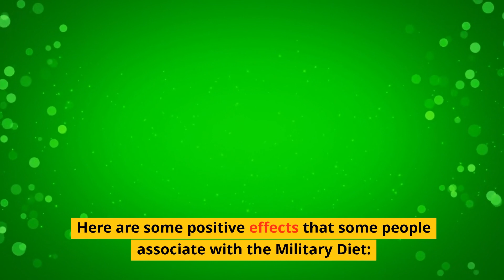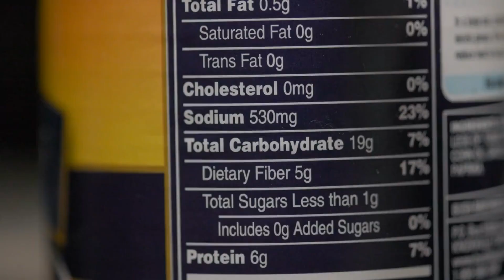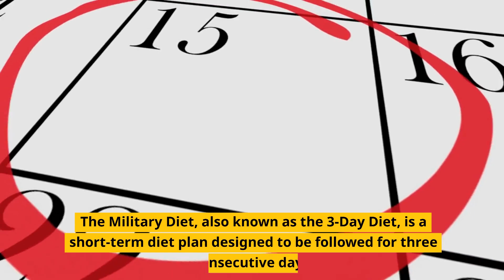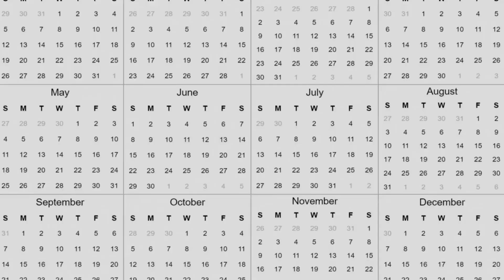10 POUNDS IN 3 DAYS❓😲THE SHOCKING TRUTH UNVEILED❗️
🚀🌟 Prepare to be amazed as we delve into the sensational world of the "Military Diet" - a dieting phenomenon that claims to unlock astonishing weight loss results in a mere 3 days! 🌟🚀

🏋️‍♂️ Struggling to shed those stubborn pounds and fit into that favorite dress? Look no further! The Military Diet, renowned for its rapid results, promises to help you drop up to 10 pounds in just 3 days! But does it really work? 🤔

Other videos recommended for you:

🥦🥗 Join us on this extraordinary journey as we dissect this diet plan step-by-step, revealing the secrets behind its seemingly magical effects on the scale. Learn about the science and rationale behind this bold approach to weight loss. 📚

⚠️ But, fair warning: the Military Diet is not without controversy! Critics caution against its extreme nature and potential health risks. We'll dive into the debate and present a balanced view so you can make an informed decision for yourself. 🤯